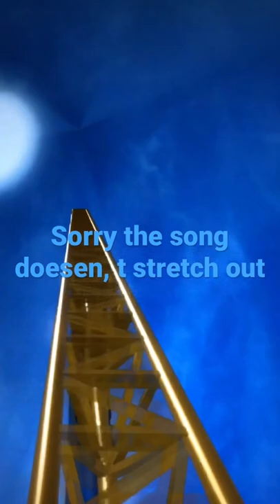My best Coaster in theme park tycoon 2 in roblox.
My channel is mainly about Roblox